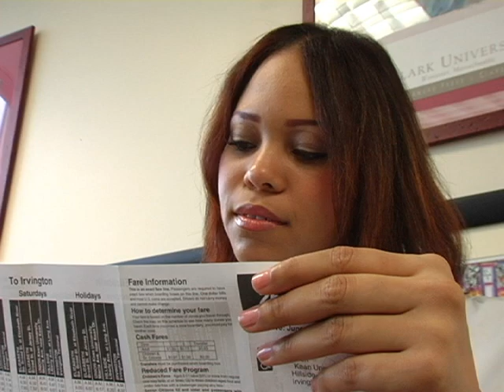How to Ride A Bus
This video demonstrates how to properly ride a NJ TRANSIT bus.